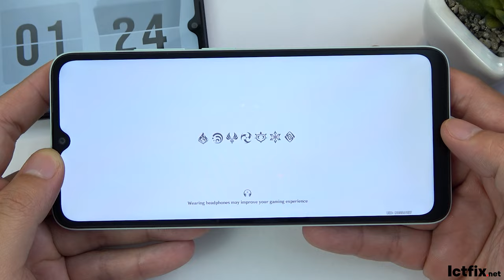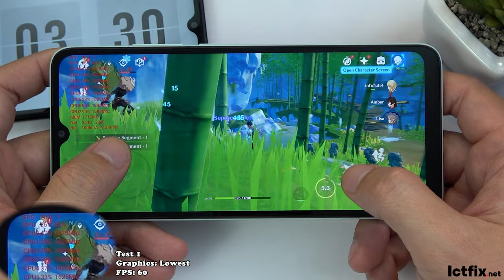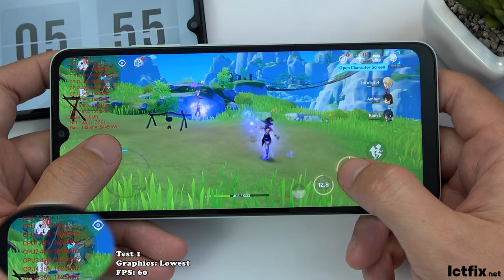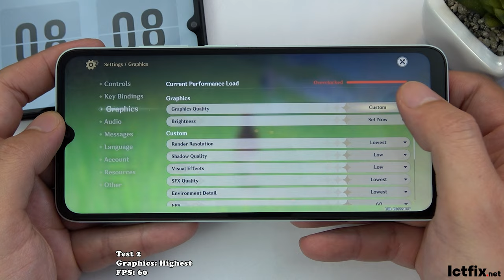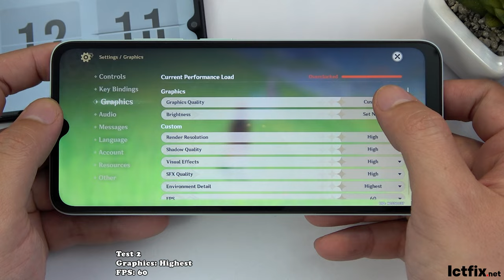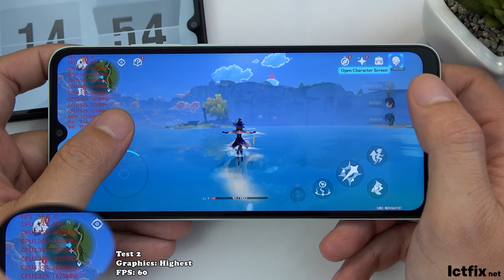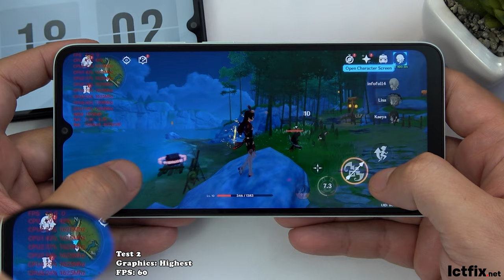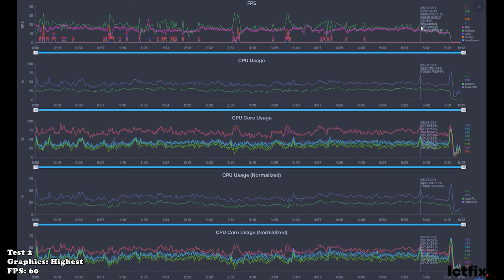Xiaomi Redmi 12C Genshin Impact Gaming test | Helio G85, 4GB RAM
Display: IPS LCD 6.71"
OS: Android 13, MIUI 13

CPU: Mediatek MT6769Z Helio G85 (12nm)
GPU: Mali-G52 MC2

RAM: 4 GB

Redmi 12c test game Genshin Impact
Redmi 12c genshin impact
Redmi 12c genshin impact gaming test
Redmi 12c genshin impact setting
Genshin Impact
Genshin Impact gameplay
test game Genshin Impact on Redmi 12c
Redmi 12c test game
Redmi 12c pubg
Redmi 12c free fire
Redmi 12c
ictfix genshin impact
test game
Helio G85 genshin impact
gaming test
redmi 12a genshin impact
redmi 12s genshin impact
redmi 12a
redmi 12s
genshin impact
redmi 12c
ictfix
ictfix.net